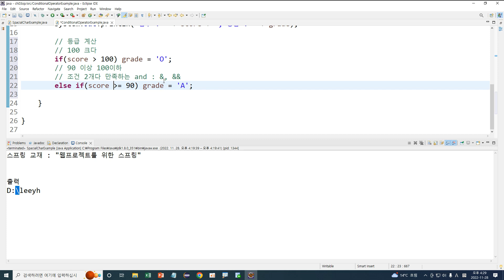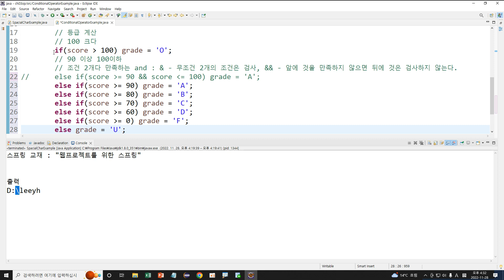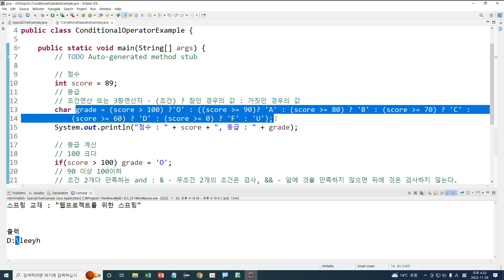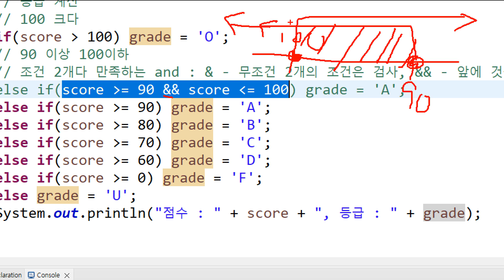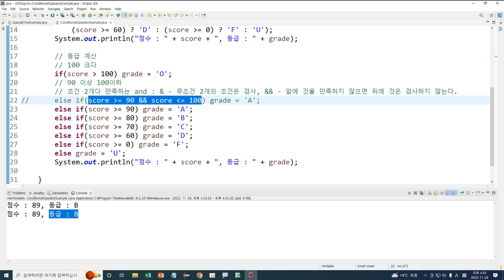Webjjang 자바 ver.2022.11 03-01 조건문 if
03. 조건문 / 반복문
 03-01 조건문 if